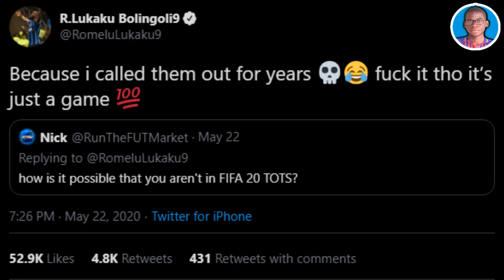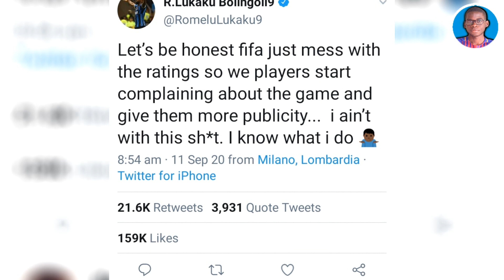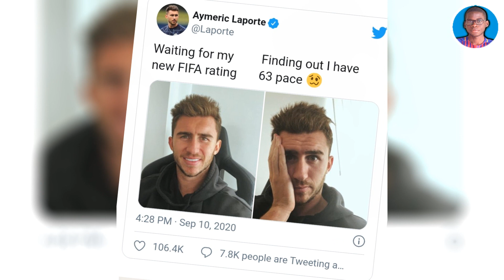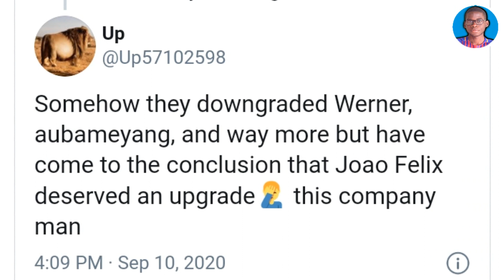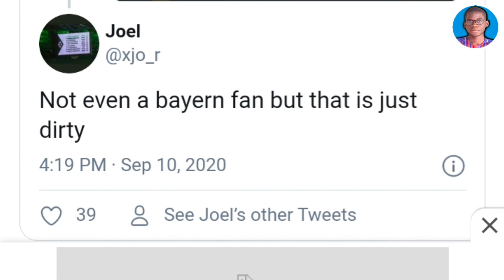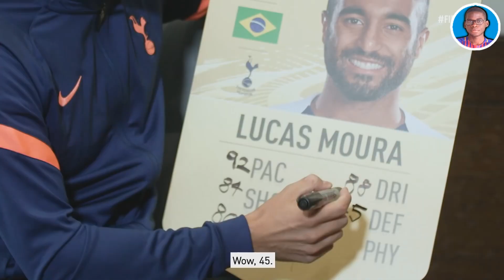Jogadores REAGINDO e RECLAMANDO às suas CARTAS no FIFA 21!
Durante estes últimos anos os JOGADORES TÊM RECLAMADO das suas Cartas no FIFA, sendo que a EA faz videos para ver a reação dos jogadores e por vezes os mesmos jogadores se manifestam nas redes sociais dando em cima da EA o porquê das suas notas no jogo.
Neste video veremos a REACÇÃO DOS JOGADORES ao VER AS SUAS CARTAS DO FIFA 21...e que alguns deles chegaram a ofender a empresa.